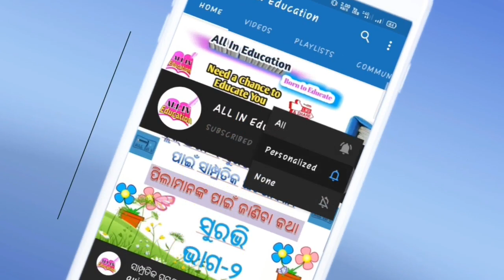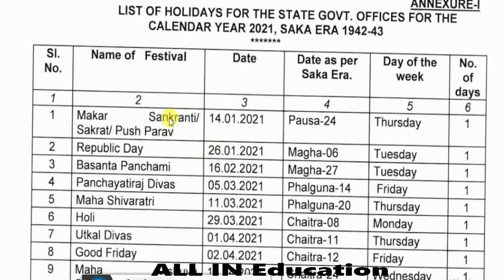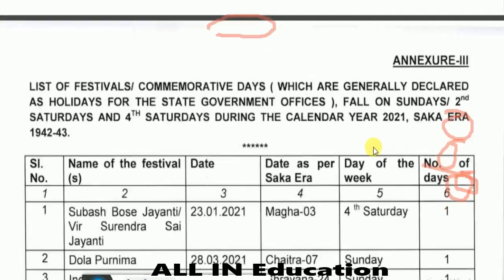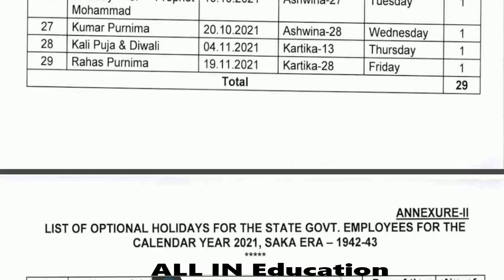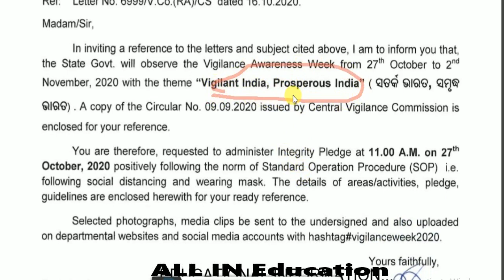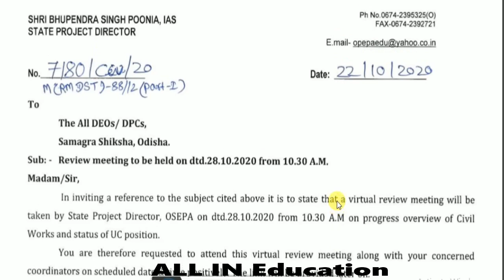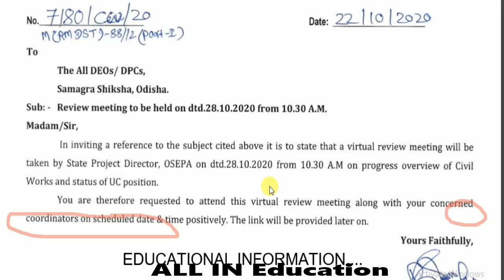HOLIDAY List 2021/Observation & Pledge on Day 27 Oct/Review of UC Letter from OSEPA Odisha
pdf download HOLIDAY List 2021/Observation & Pledge on Day 27 Oct/Review of UC Letter from OSEPA Odisha @allin1gn